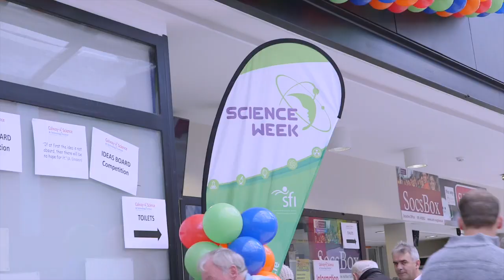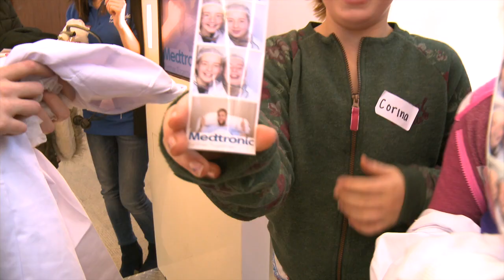2015 Medtronic at the Galway Science & Technology Festival Exhibition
Medtronic is the main sponsor of the Galway Science & Technology Festival since 2002 - the annual Exhibition at NUI Galway attracts over 20,000 people and is a fantastic free family day of Science, Technology, Engineering and Maths.